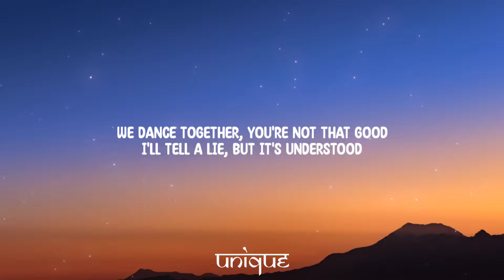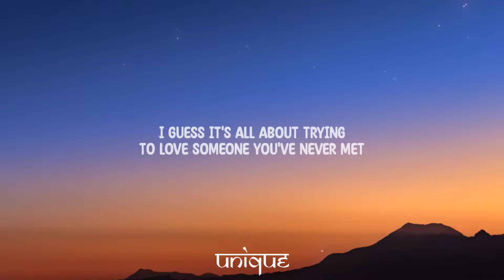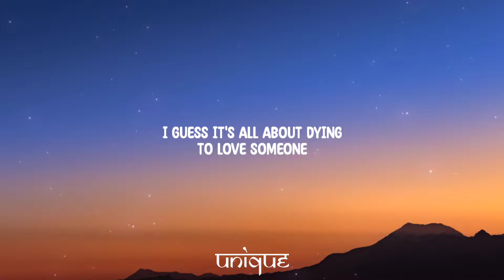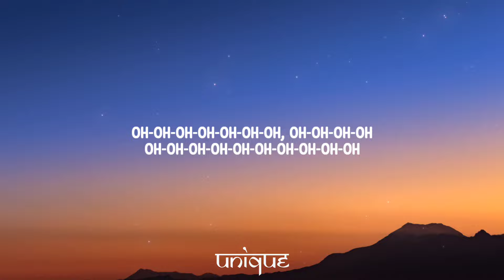Lizzy McAlpine - I Guess (Lyrics)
Lyrics:

[Verse 1]
Straighten your tie, we're not alone
I'll tell a lie just to bring you home
We dance together, you're not that good
I'll tell a lie, but it's understood

[Chorus]
I guess it's all about timing
I guess it's all about the things you want but never get
I guess it's all about trying
To love someone you've never met

[Verse 2]
We eat our dinner then we undress
And now we're equal, more or less (Mm)
Now I am sick, and you're probably drunk
You're saying things, and they sound like love

[Chorus]
I guess it's all about the things you have but didn't want
I guess it's all about dying
To love someone

[Bridge]
Wish it was easy, I wish I knew
What I was doing, but I never do

[Outro]
Oh-oh-oh-oh-oh-oh-oh, oh-oh-oh-oh
Oh-oh-oh-oh-oh-oh-oh-oh-oh-oh
Oh-oh-oh-oh-oh-oh-oh, oh-oh-oh-oh
Oh-oh-oh-oh-oh-oh-oh-oh-oh-oh
Oh-oh-oh-oh-oh-oh-oh, oh-oh-oh-oh
Oh-oh-oh-oh-oh-oh-oh-oh-oh-oh
Mm, mm